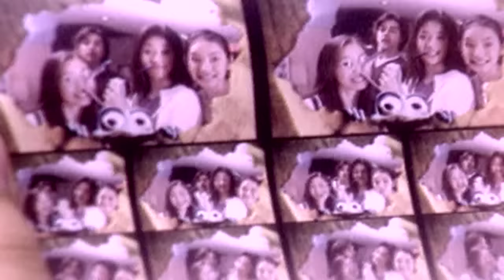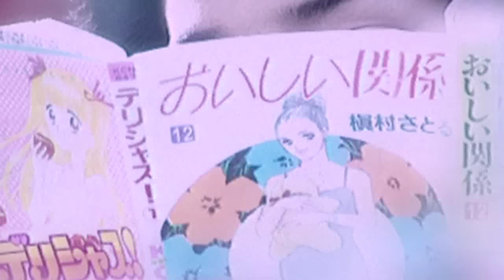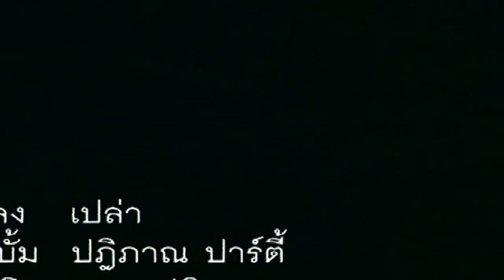เปล่า - มอส ปฏิภาณ 【OFFICIAL MV】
ชื่อเพลง  :  เปล่า
ศิลปิน  :  ปฏิภาณ ปฐวีกานต์(มอส)
คำร้อง  :  สารภี ศิริสัมพันธ์
ทำนอง  :  สมชาย กฤษณะเศรณี
เรียบเรียง  :  วรวิทย์ พิกุลทอง